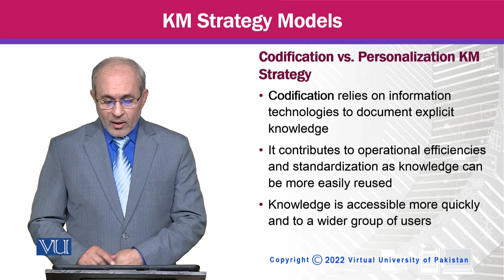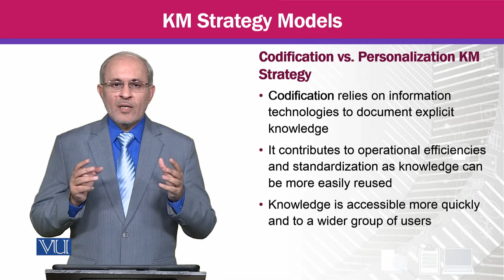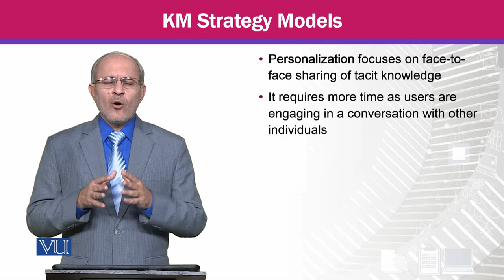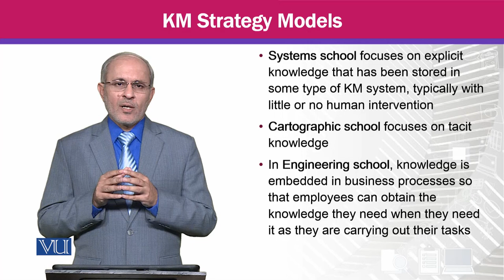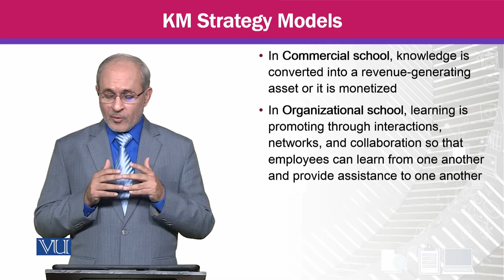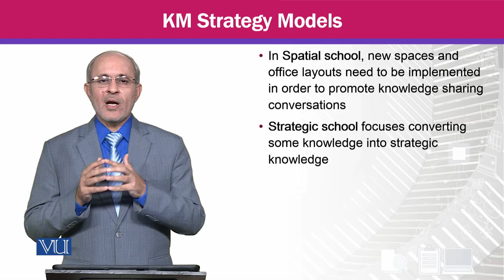KM Strategy Models | Knowledge Management | MGTE630_Topic043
Topic043 - KM Strategy Models,
By Prof Dr. Khalid Mahmood